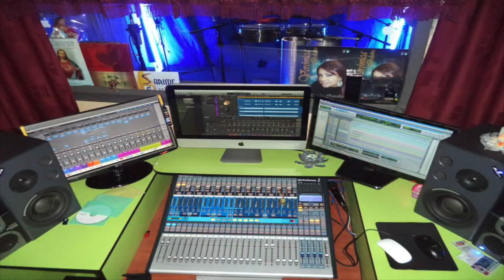PECADO DE AMOR 1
Vídeo sobre: PECADO DE AMOR 1